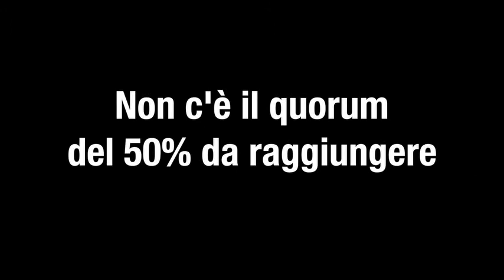Moni Ovadia - NO, non cediamo la sovranità ai mercati